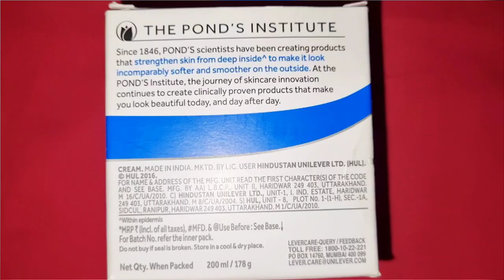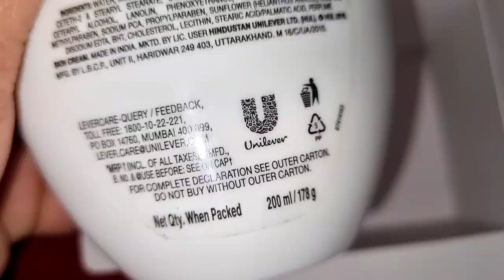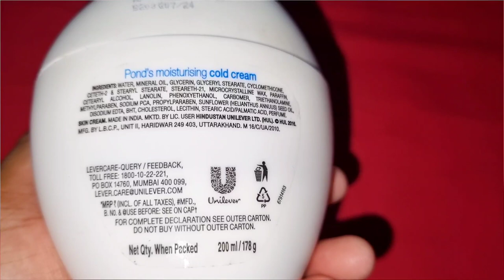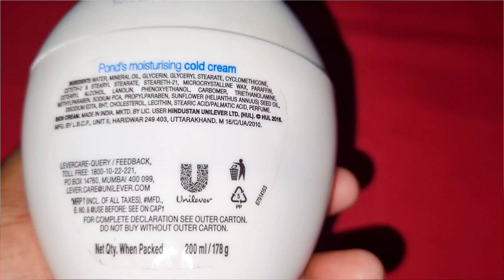Ponds cold cream review | cold cream for winters | cream for dry skin | ব্যবহারের নিয়ম ও উপকারিতা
Hello friends!!

PRODUCT REVIEW :-